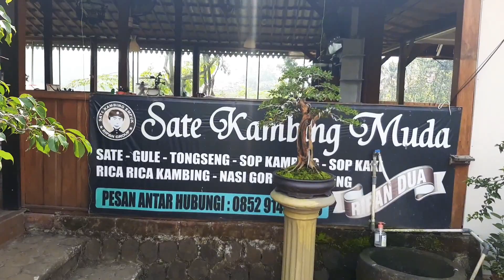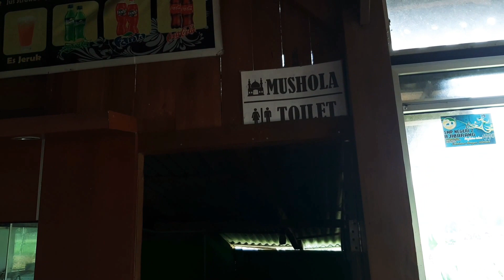Sate kambing muda Ripan 2 Ajibarang | punya pemandangan persawahan dan bisa karaokean gratis 🎤🤩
Hello guys,

Di video kalo ini kita mau kasih tau rekomendasi tempat makan sate kambing muda di Ajibarang.

Buat kalian yang lagi cari referensi tempat makan yg bisa buat kongkow2 bareng temen2, bisa banget nih kesini. Pun ada karaoke gratis nya loh.

Skuy cobain Sate kambing muda Ripan 2, Kracak Ajibarang 😉